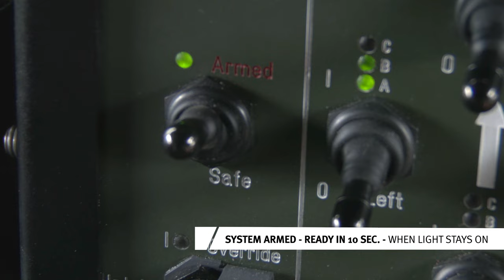Rheinmetall ROSY – How to operate, part 4: Operating the MCU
Rheinmetall ROSY - The unique new Rosy_L smoke protection system offers light military and civilian vehicles protection from unexpected attacks, e.g. during patrols or when travelling in convoys.

See here how to operate the System: part 4: Operating the MCU